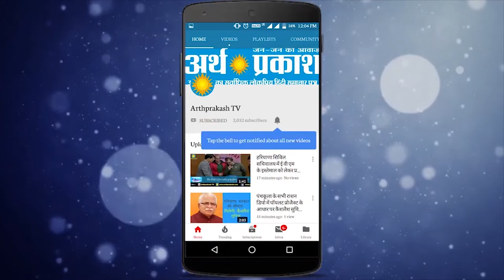Dr. Tanya Pathania Wishing Raksha Bandhan & Independence Day